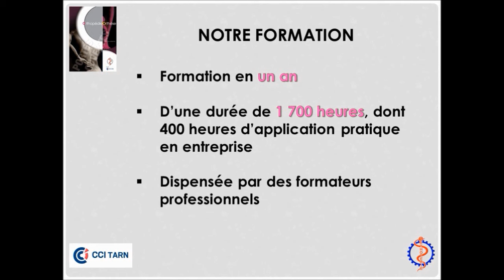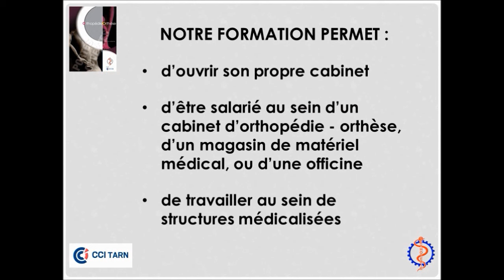Orthopédiste Orthésiste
Découvrez la formation d'orthopédiste-orthésiste proposée par la CCI du Tarn, école située à Mazamet. Et assurez votre avenir professionnel.